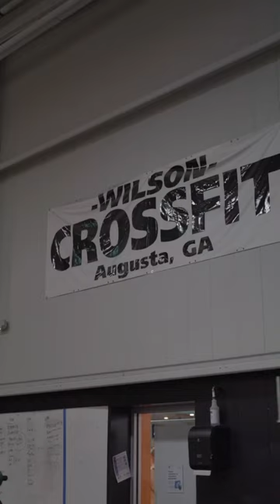CrossFit photo photography photomagic photoshoot photographer a7iii photooftheday